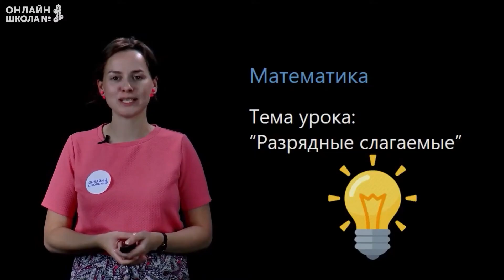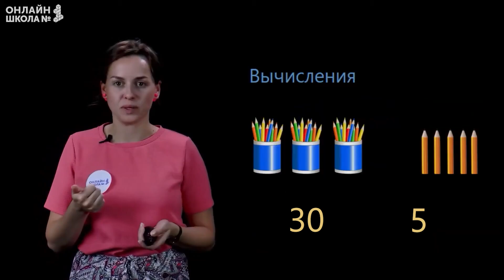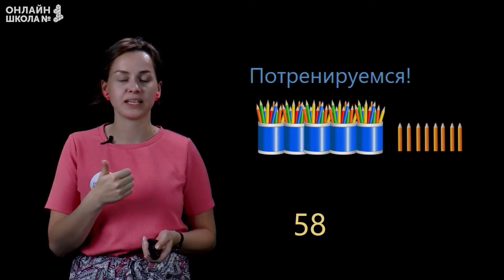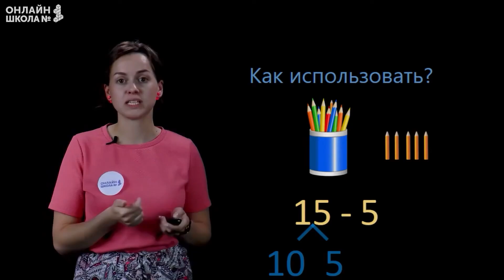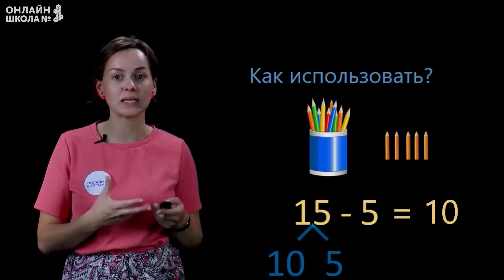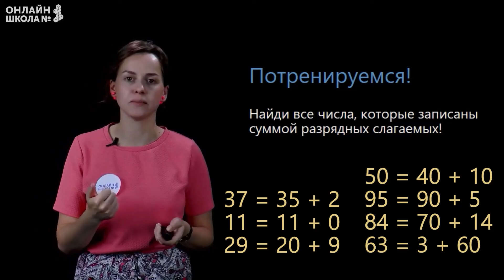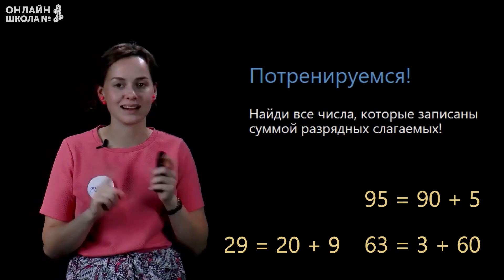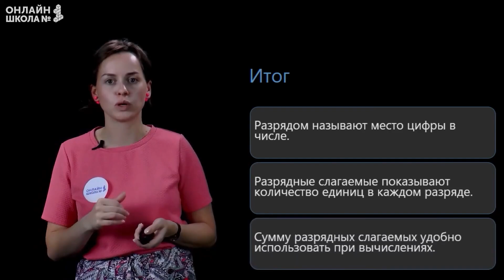Разрядные слагаемые. Математика 2 класс. Видеоурок 1.5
Сегодня мы узнаем:
• что называют «разрядом»;
• что такое «разрядные слагаемые»;
• как использовать в вычислениях замену числа суммой разрядных слагаемых.